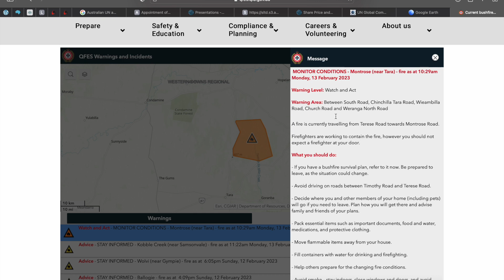#79 BREAKING NEWS!!! RED ALERT!!! BUSHFIRE IN QUEENSLAND GASFIELDS!!!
💥 Follow us on RUMBLE:
Come follow us on Rumble, a free speech platform, just in case anything happens to the YouTube channel due to censorship.